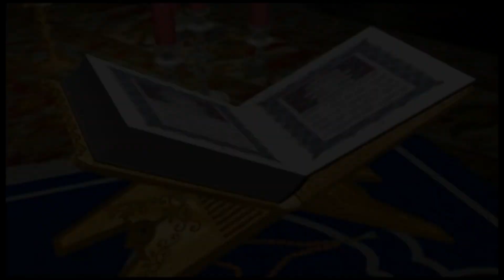Hassan pehlwan gurmani vs umer pehlwan jara wala New Kushti 2021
Well come to Mela TV

For More,,,,,,,,

M Bilal Dasti Facebook Page